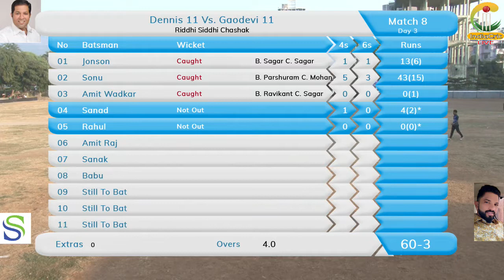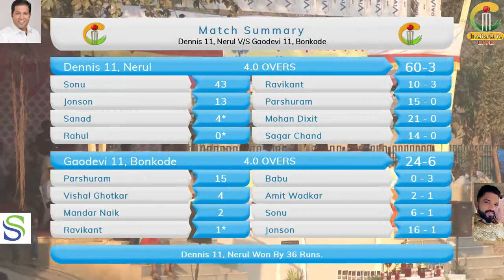SEMI FINAL MATCH | DENNIS 11 NERUL VS GAONDEVI BONKODE || RIDDHI SIDDHI CHASHAK 2019 KOPRIGAON